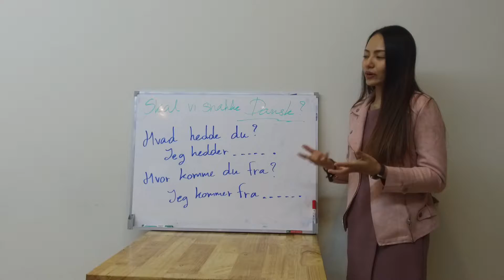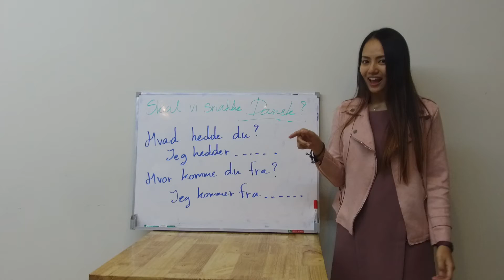Danish; การพูดคำว่า What’s your name?, My name is, Where’re you come from ในภาษาเดนมาร์ก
น้องๆคนไหนสนใจติวเดี่ยว/กลุ่มกับพี่ๆ
ติดต่อมาได้เลยที่ Facebook message Bad Tutor หรือ ไลน์ @badtutor
แล้วเจอกันนะครับ!